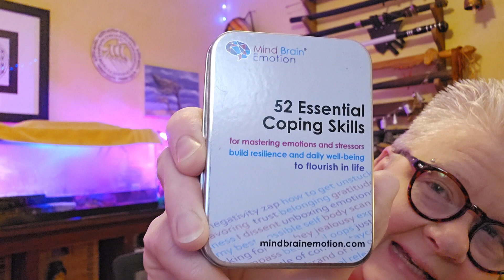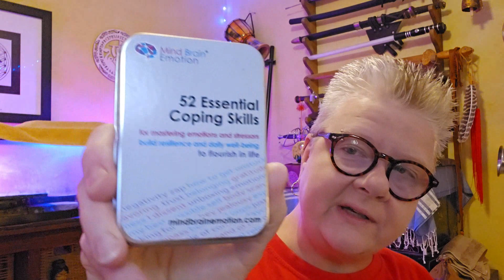Drive and Talk SENSE SCAN 7 25 23